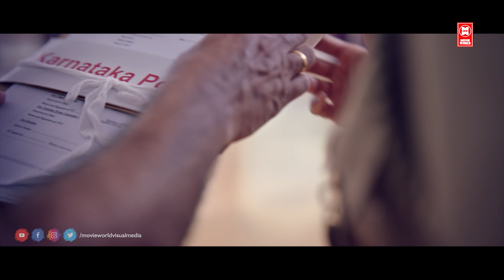നിന്നെ പിറന്നപടി കണ്ടപ്പോൾ ഞാൻ അത് നോക്കി രസിച്ചു | Erida Movie Samyuktha Menon | Nassar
നിന്നെ പിറന്നപടി കണ്ടപ്പോൾ ഞാൻ അത് നോക്കി രസിച്ചു | Erida Movie Samyuktha Menon | Nassar | Malayalam Romantic Movie Scenes

Movie : Erida Malayalam Movie
Directed by V. K. Prakash
Written by YV Rajesh
Produced by Aji Medayil, Aroma Babu
Starring Samyuktha Menon, Nassar, Kishore, Dharmajan Bolgatty, Hareesh Peradi

|| ANTI-PIRACY WARNING ||

*COPYRIGHT PROTECTED*

Also any amount of unauthorized/unlicensed copying, distribution, modification of our licensed content may result in taken down of the infringing content വീഡിയോ_ഇഷ്ടമായാൽ_ചാനൽ_സബ്സ്ക്രൈബ്_ചെയ്യാൻ_മറക്കരുതേ🙏